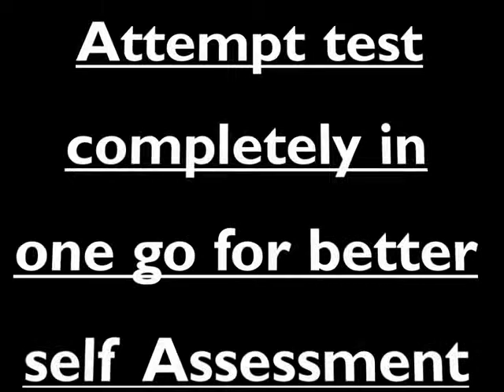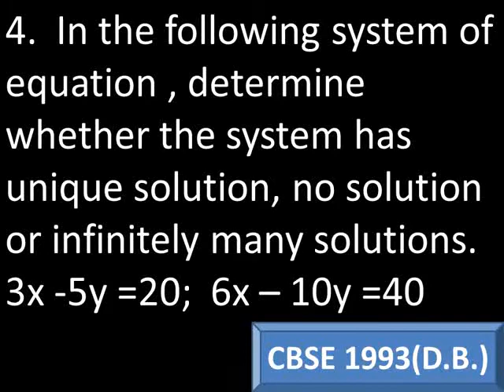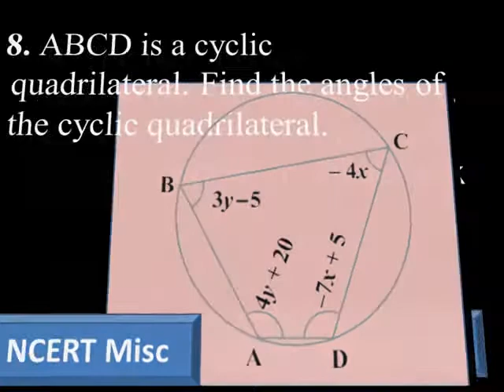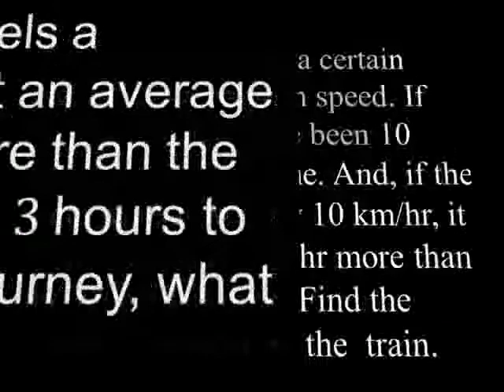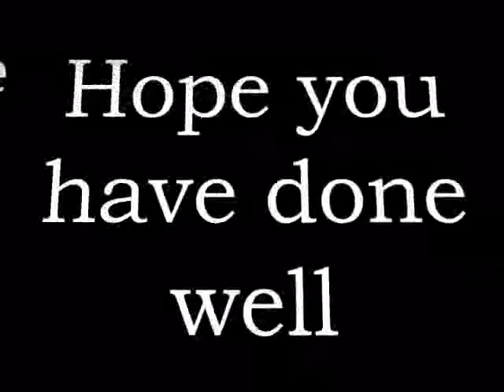Check your Prep 06 Linear Equation xvid